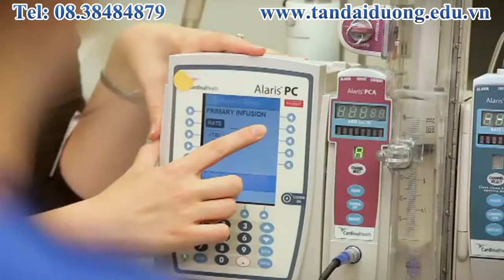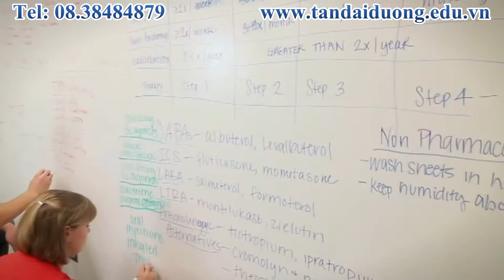Du học Mỹ hệ thống các lớp học tại University of Kansas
Chi nhánh Q5 : 902 Trần Hưng Đạo. P7.Q5. HCM
ĐT:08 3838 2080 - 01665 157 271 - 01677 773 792
Chi nhánh Nha Trang: TP Nha Trang. Tỉnh Khánh Hòa

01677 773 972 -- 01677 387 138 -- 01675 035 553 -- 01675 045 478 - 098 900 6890